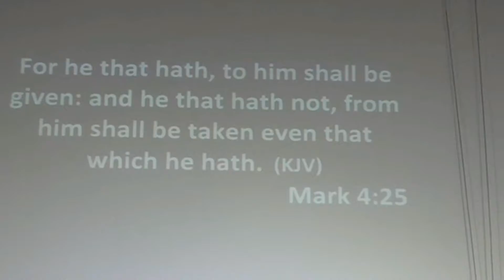Preach the word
One of the many ways of knowing who is and who is not a believer, is not only our lifestyles but in obedience to the great commission, to preach everywhere the gospel of Christ. You are either a believer preaching or not a believer. You may be a church-goer but not a believer! How can? Watch this video and take notes. God bless you as you go out there, beginning from your Jerusalem (home front), and preach the word to your friends and family members; and you are not alone as you do, the Lord will be with you as He had promised.